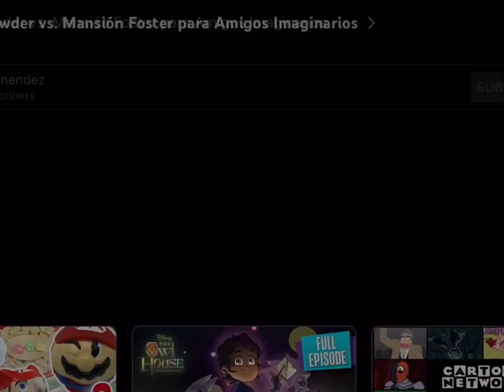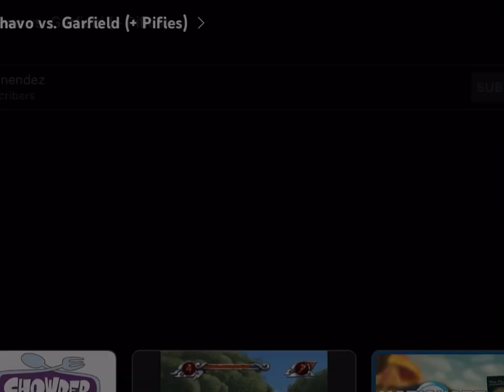Votatoon 2010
CN